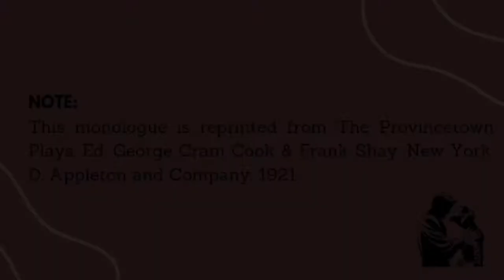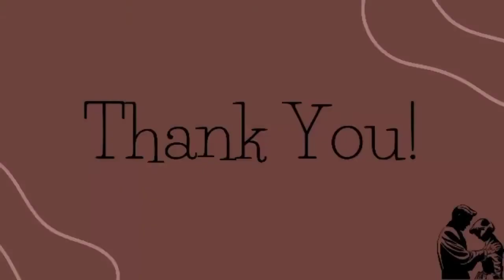Enemies_Monologue - Final Test of Play Performance Course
Hello, everyone!
Here, I perform a dramatic monologue entitled Enemies, a monologue from the play by Neith Boyce and Hutchins Hapgood.

Happy watching!

Regina Galih Lestari
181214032